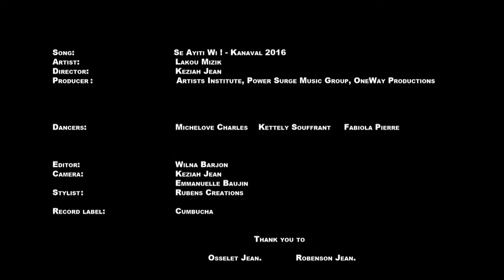Lakou Mizik - Se Ayiti Wi! [Video Kanaval 2016]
Director: Keziah Jean
Editor: Wilna Barjon
Camera: Keziah Jean
Camera 2: Emmanuel Beaujin
Lighting: Guy-Marie Jean-Louis
Stylist: Rubens Creations
Dancers: Michelove Charles, Fabiola Pierre, Kettely Soufrant

Song Produced By: Artists Institute, Power Surge Music Group, OneWay Productions.